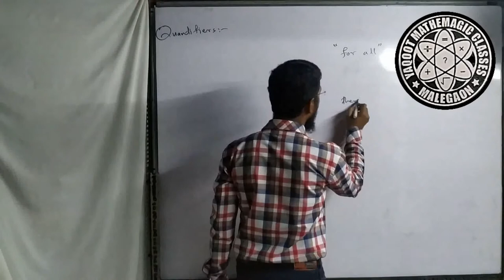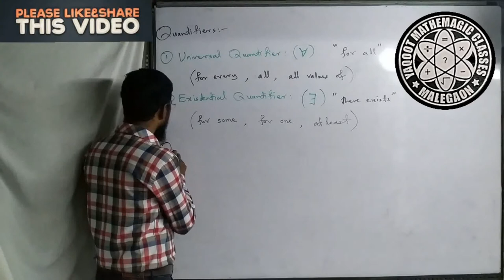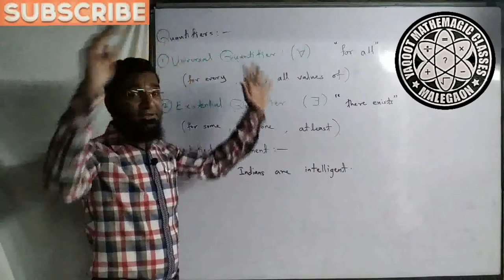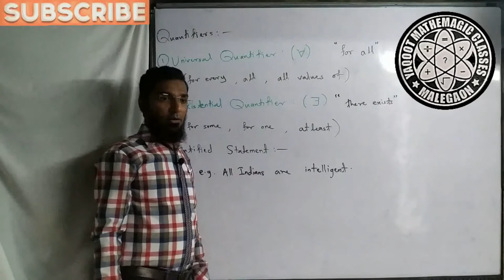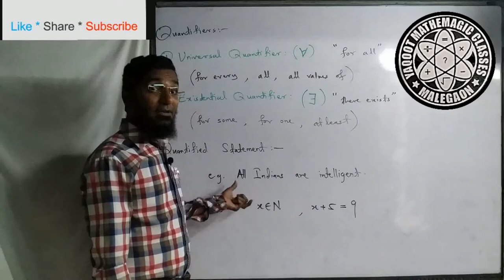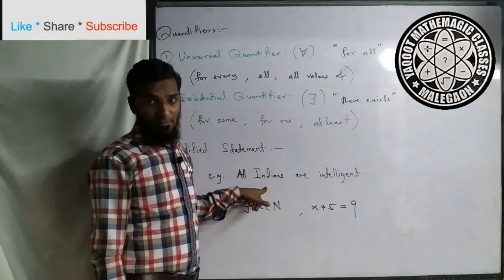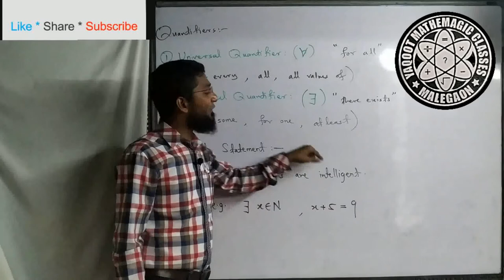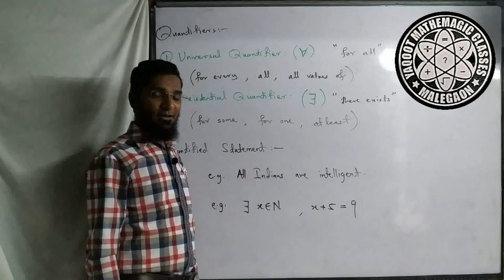Mathematical Logic/Reasoning -13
Quantifiers and quantified statements